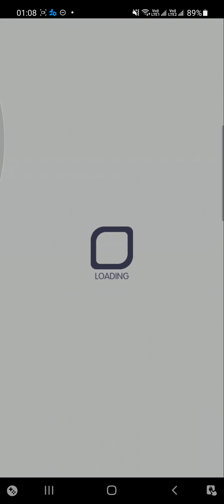Crash Fever【超巫師級】Ex. 大展身手的月亮公主 － 綠屬性【➊～➌萬星天算御尊 紫微大帝➍凜空的雙翼種 萊特＆萊特-EX】【單刷Cost63平民】【懷兔的歡待祭 輝夜】